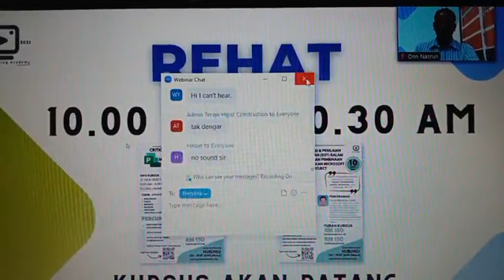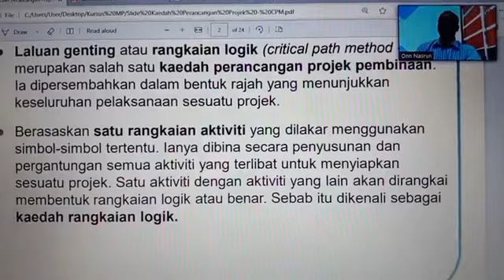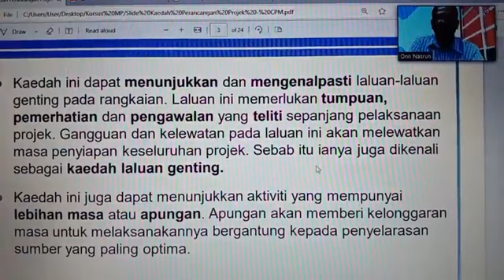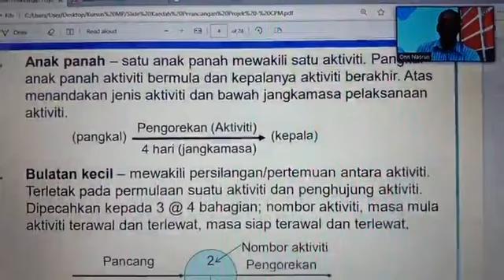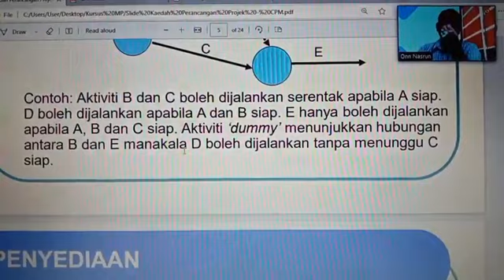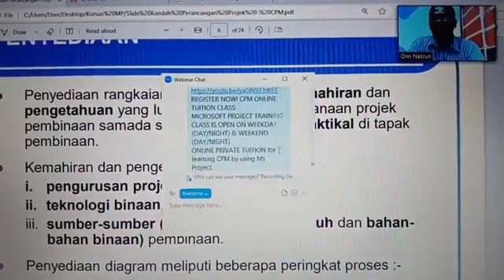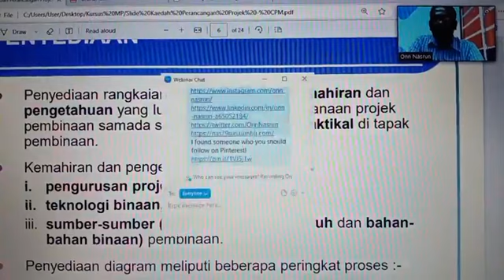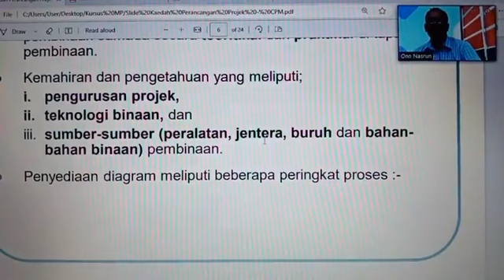NBA PLANNER (ONN NASRUN). MICROSOFT PROJECT ONLINE IN MALAYSIA